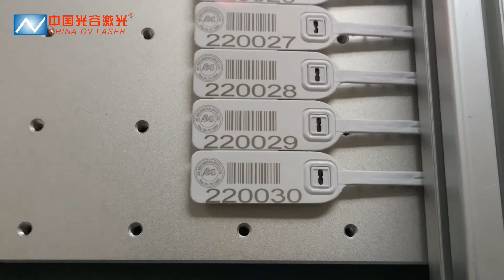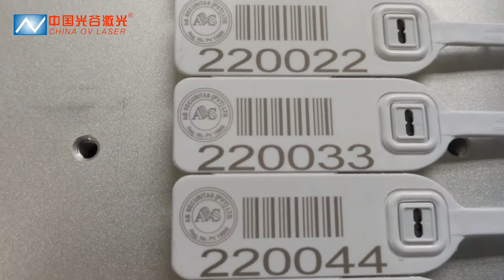OVlaser-30W fiber laser marking machine mark ABS plastic seal lock